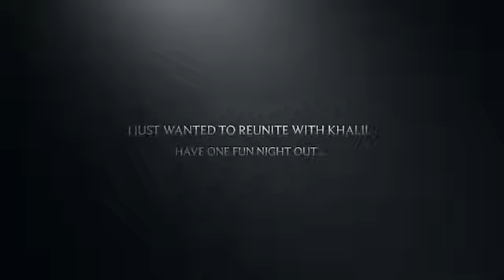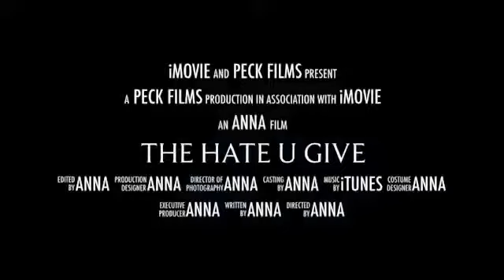the hate u give book trailer